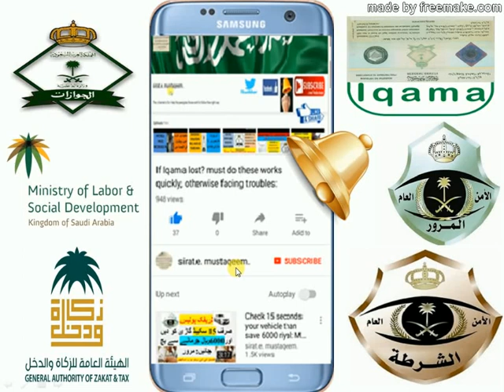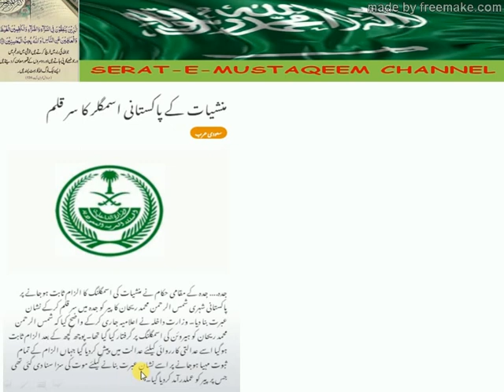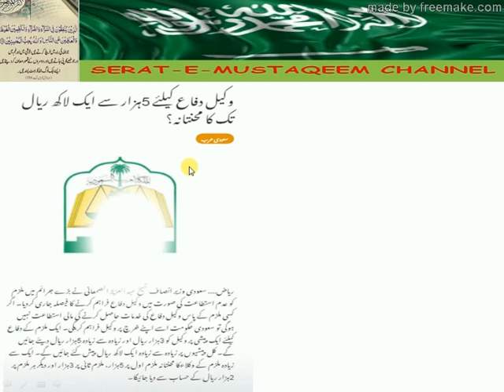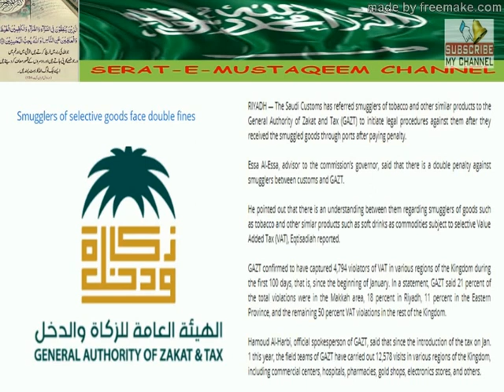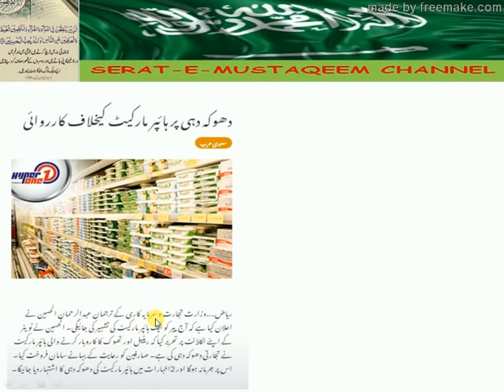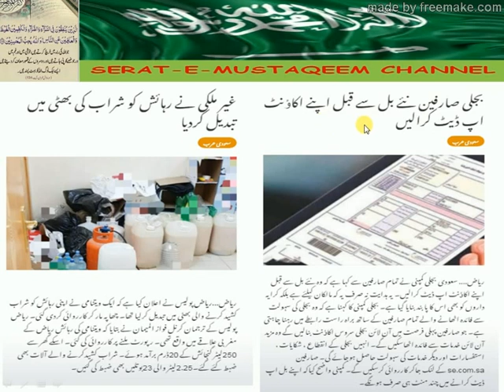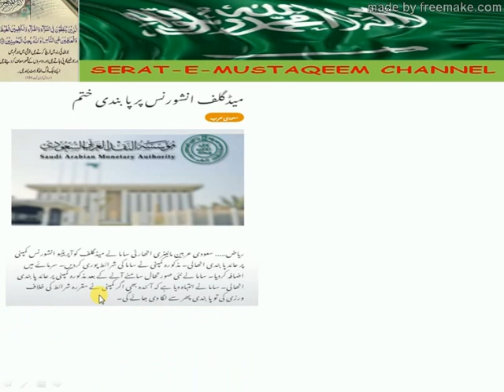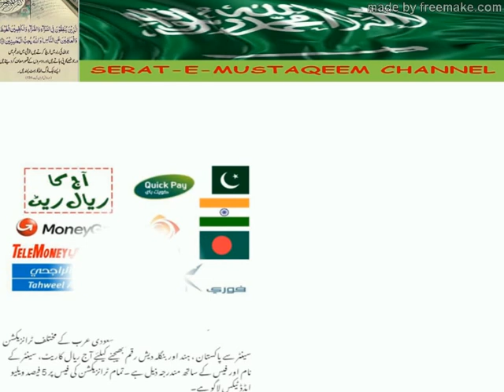URDU/HIND: Latest updated News (17-04-2018) of Saudi Arabia: Please must watch.